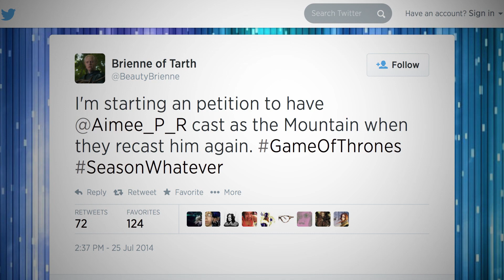Game Of Thrones Aimee Richardson Reacts To Firing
Game Of Thrones Aimee Richardson who has played Myrcella Baratheon reacts to news her role has been recast. Season 5 will feature Nell Tiger Free in the role.